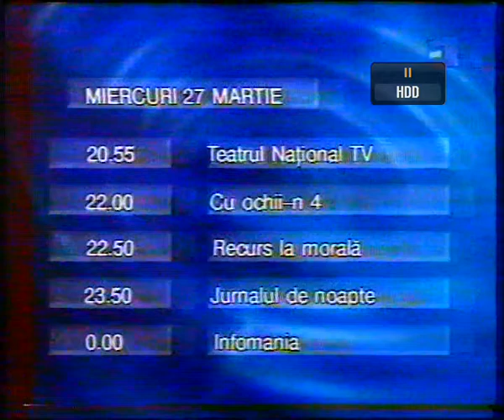Conu Leonida față cu reacțiunea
Teatrul Dramatic „Sică Alexandrescu” din Brașov
În distribuție: Mircea Andreescu, Adrian Rățoi și Nina Zăinescu
Adaptarea pentru televiziune și regia Tudor Mărăscu